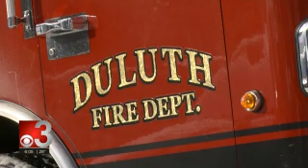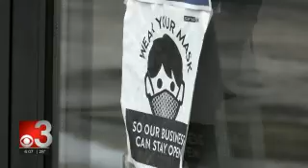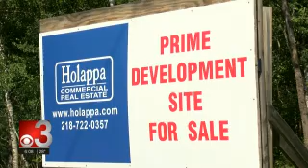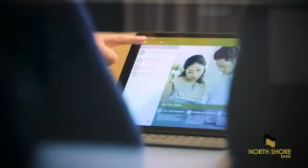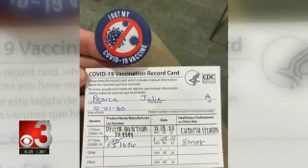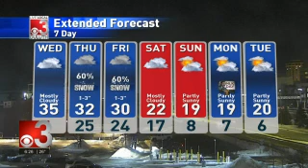CBS3 6PM 2021 01 12